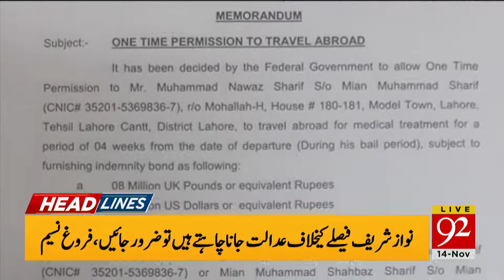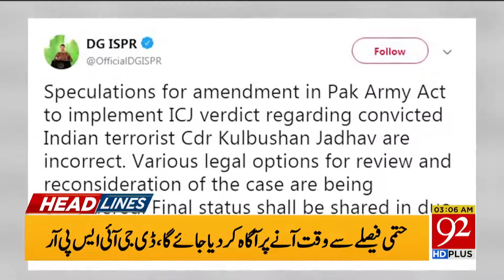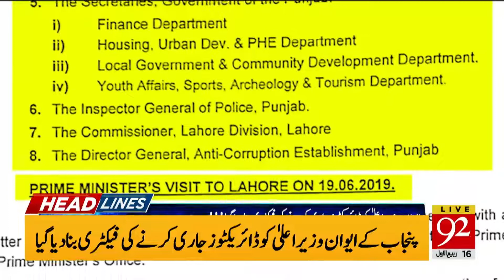Headlines | 3 AM | 14 November 2019 | TSP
Govt auctions investment bonds worth Rs120 billion